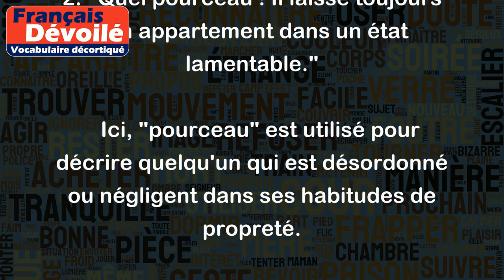Pourceau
Le mot "pourceau" désigne généralement un jeune cochon, un porcelet. Cependant, ce terme peut également être utilisé de manière péjorative pour qualifier une personne sale, désordonnée ou grossière.
Voici quelques exemples d'utilisation du mot "pourceau" :
1. "Le fermier a acheté trois pourceaux pour élever dans sa ferme."
   Dans cet exemple, "pourceau" se réfère à de jeunes cochons.
2. "Quel pourceau ! Il laisse toujours son appartement dans un état lamentable."
   Ici, "pourceau" est utilisé pour décrire quelqu'un qui est désordonné ou négligent dans ses habitudes de propreté.
Il est important de noter que l'utilisation de termes péjoratifs comme "pourceau" peut être offensante pour certaines personnes. Il est donc préférable de faire preuve de respect et d'utiliser des mots appropriés dans nos interactions avec les autres.